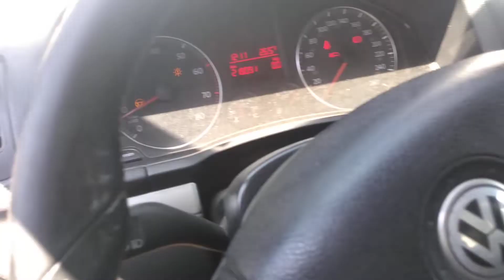Bora 2.5 reparación exitosa computadora faltaba chispa en cilindro 5